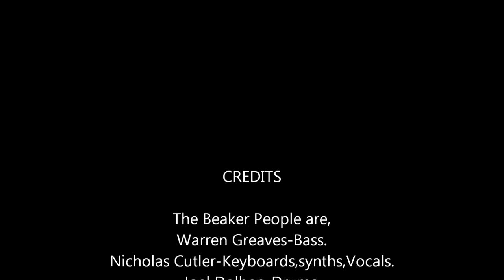The Beaker People.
Cosmic Sludge.